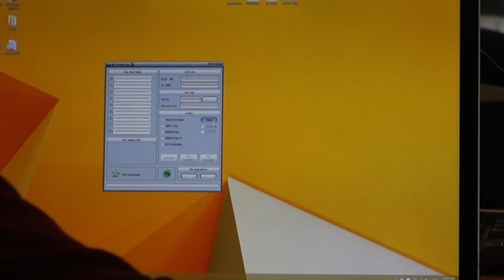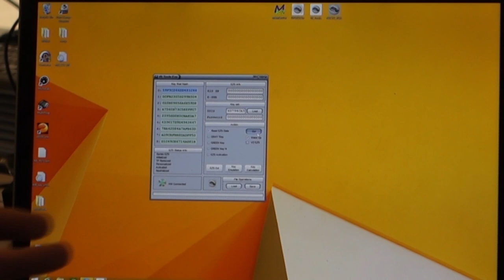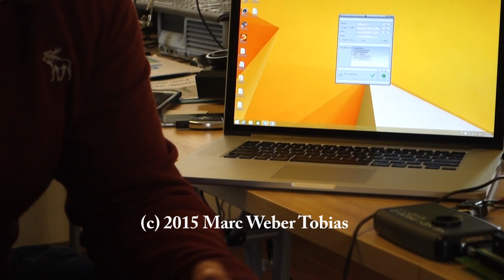MARC WEBER TOBIAS AND PRZEMYSLAW CHEC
Cars that use keyless entry systems can be easily compromised, as demonstrated by Marc Weber Tobias and Przemyslaw Chec of MB Engineering in Poland. MBE is part of the Lockmasters Group in Europe and are global experts in the compromise of Mercedes, Toyota, Mazda, and cars produced by the Volkswagen-Audi Group. This is a detailed interview about how vehicle security systems work and can be easily defeated. Read my accompanying article on Forbes.com.